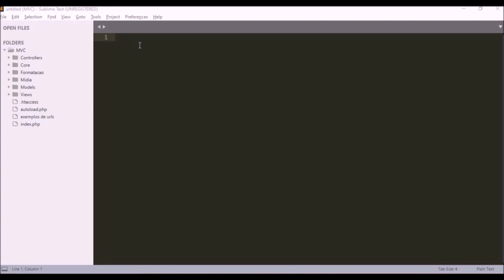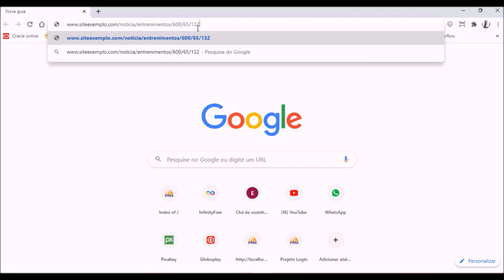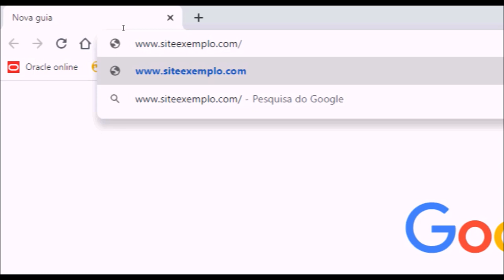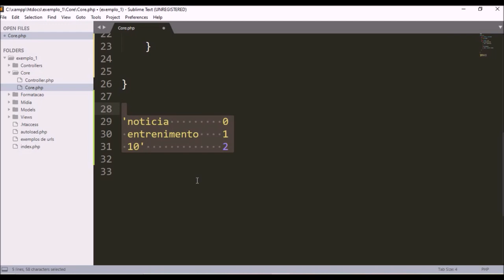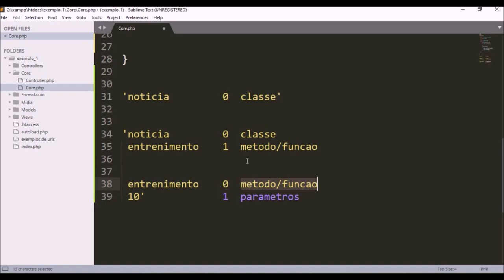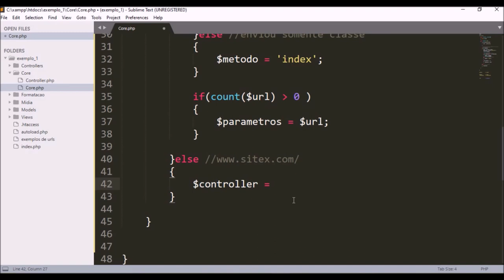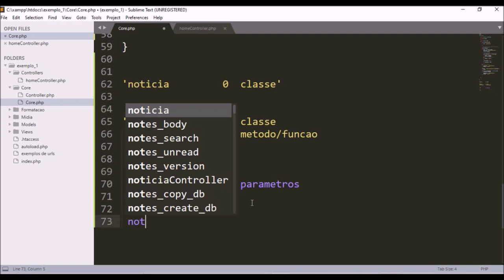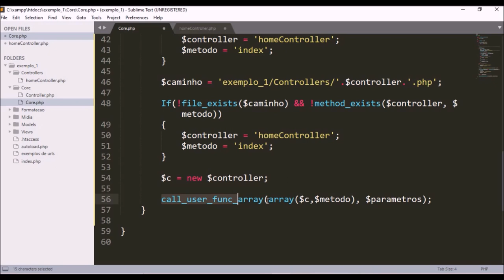Aprenda MVC com PHP - AULA 2